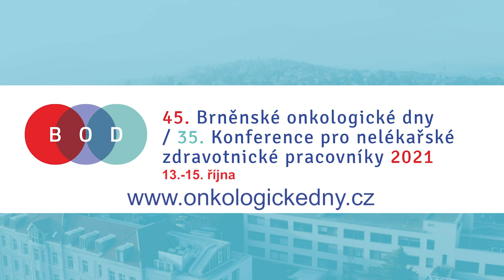Pozvání na 45. Brněnské onkologické dny a 35. Konference pro nelékařské zdravotnické pracovníky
Zveme Vás na 45. Brněnské onkologické dny a 35. Konference pro nelékařské zdravotnické pracovníky, které se v letošním roce uskuteční v termínu od 13. do 15. října. Konference se letos uskuteční v hybridní formě, pro určitý počet účastníků prezenčně, současně ale bude celá konference přenášena online.